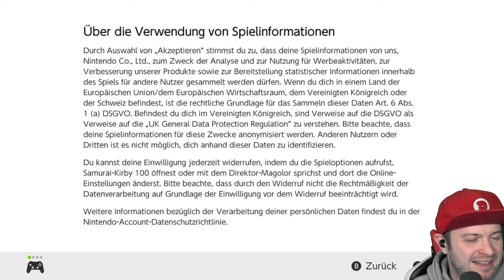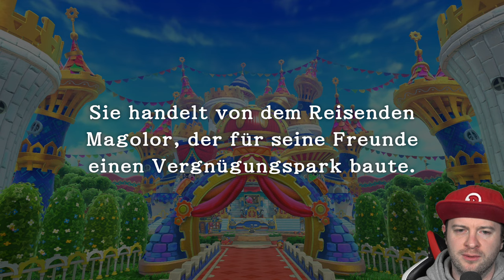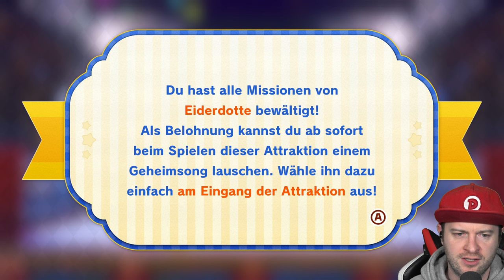🔴 KIRBY'S RETURN TO DREAM LAND DELUXE ⭐ #1: World 1 & Eierdotte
Let's Play Kirby's Return to Dream Land Deluxe Part 1: World 1 & Magoland (Eierdotte) [Deutsch ♦ Blind ♦ Live ♦ Facecam ♦ 4K@60FPS]

➡️ KIRBY RETURN TO DREAM LAND DELUXE kaufen*

✒ INFORMATIONEN SPEZIELL ZU DIESER FOLGE:

00:00 Einführung
03:42 Intro Cutscene
09:01 Level 1  - Stage 1
18:48 Level 1  - Stage 2
28:58 Level 1  - Stage 3
35:44 Level 1  - Stage 4
48:55 Lustiges Magoland (Einführung)
53:32 Eiderdotte Minispiel & Belohnungen
01:16:46 Level 1 - Stage 5 BOSS (Whispy Woods)
01:18:16 Magolors Schiff
01:20:35 Schwertprüfung
01:24:08 Magolors Bücherhatz
01:30:39 Magolors Schiff weiter erkunden
01:43:10 Welt 1 Fehlendes Zahnrad einsammeln.

✒ ALLGEMEINE INFORMATIONEN ZUM SPIEL:

2011 erschien "Kirby's Return to Dream Land für die Nintendo Wii, 2023 wird es unter dem Namen "Kirby's Return to Dream Land Deluxe" für Nintendo Switch neu aufgelegt.
Neben höherer Auflösung, schöneren grafischen Assets und zwiegespalten aufgenommenen Charakter-Outlines bietet die Deluxe-Variante 2 neue Fähigkeiten (Sand & Mecha), Minispiele im lustigen Magoland und einen neuen Epilog über den interdimensionalen Wanderer Magolor.

Magolors Raumschiff ist auf dem Planeten Pop abgestürzt! Zum Glück sind Kirby und seine Freunde zur Stelle und helfen ihm, sein Raumschiff neu aufzubauen. Doch Feinde haben es bereits auf Kirby, seine Freunde und die Rasumschiffteile abgesehen. Das Abenteuer führt von sonnigen, sengend heißen Wüsten bis zu tiefen Unterwasserwelten durch ganz Dream Land.

Das Lustige Magoland ist ein Freizeitpark voller Attraktionen mit neuen und alten Minispielen. Fordernde Missionen spornen leistungsfähige Gamer an, neue Masken im Souvenirladen sorgen für Abwechslung im Spiel.

Das Spiel kann jederzeit alleine oder mit bis zu 3 weiteren Mitspielern bestritten werden. Mitspieler können dabei in die Rolle eines von Kirbys Freunden schlüpfen – König Dedede, Meta-Knight und Waddle-Dee-Assistent – oder einen andersfarbigen Kirby steuern.

Nach Abschluss der Hauptstory ist Magolors Epilog verfügbar. In diesem neuen Bonusabschnitt des Spiels steht Magolor im Rampenlicht - allerdings ohne seine magischen Kräfte und völlig hilflos. In 20 interdimensionalen Leveln sind Magiepunkte und Obst-Fragmente sammelbar und neue Fähigkeiten freischaltbar. Kann Magolor seine Kräfte zurückerlangen?

▪ TITEL: Kirby's Return to Dream Land Deluxe
▪ ENTWICKLER: HAL Laboratory
▪ PUBLISHER: Nintendo
▪ SYSTEM: Nintendo Switch
▪ GENRE: 3D Platformer
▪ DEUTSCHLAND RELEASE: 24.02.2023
▪ METASCORE: 80%